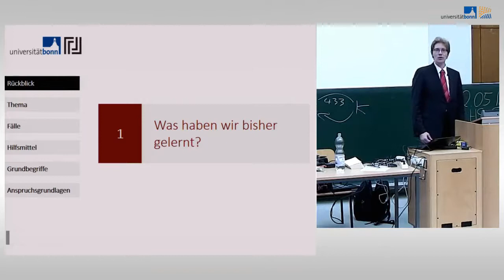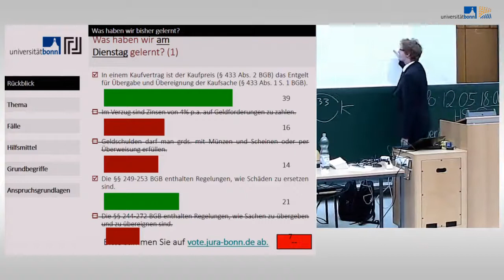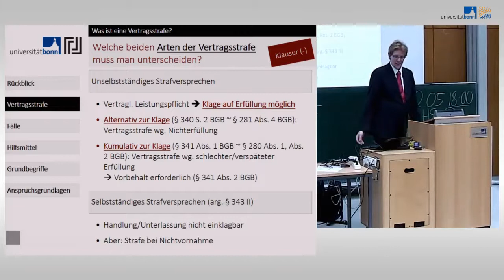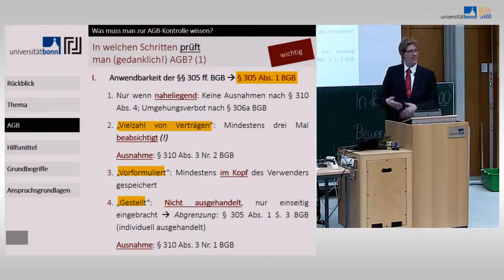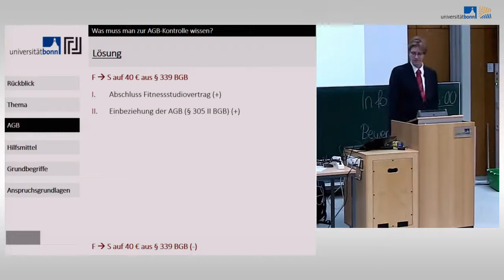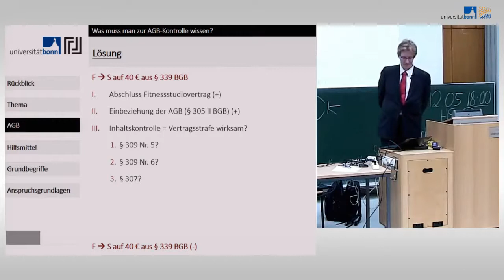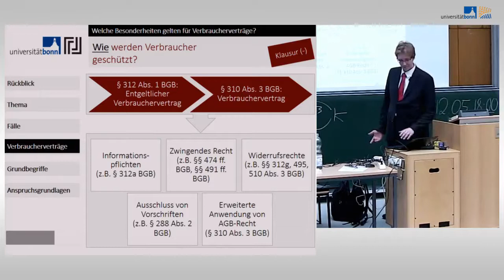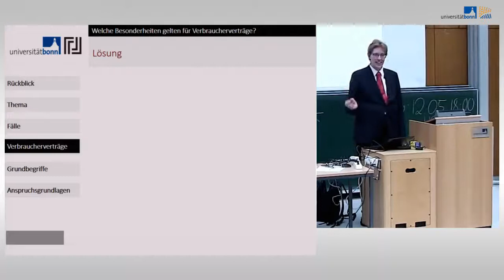07 schuldrecht i vertragsschuidverhaltni high